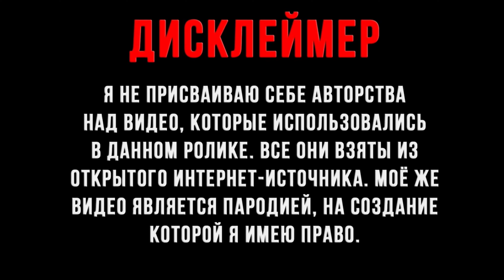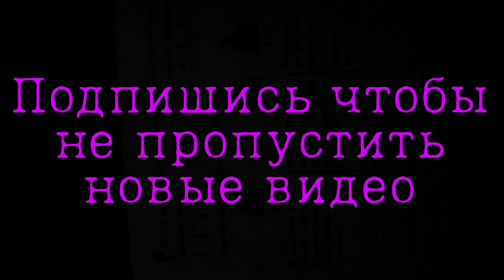ТАЙНА ДВОРЦА ФРАНКЕНШТЕЙНА